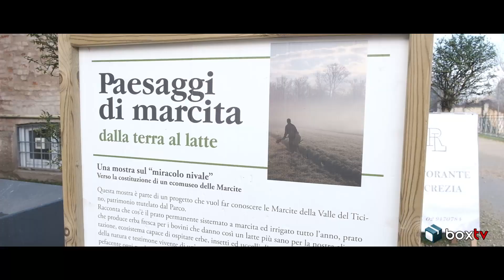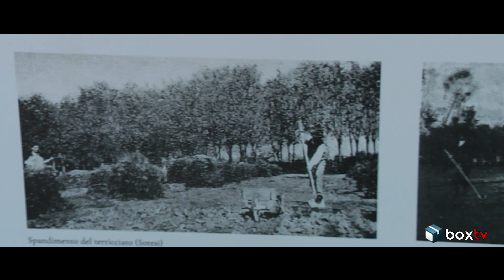L' acqua Invernale - La Marcita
In collaborazione con il Parco del Ticino  con il progetto  Aretè - alla scoperta delle Marcite